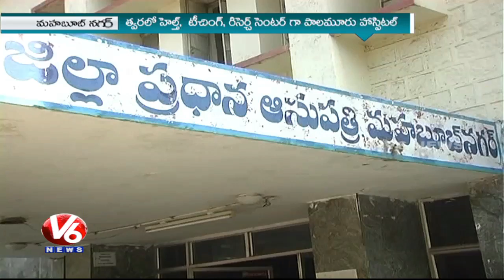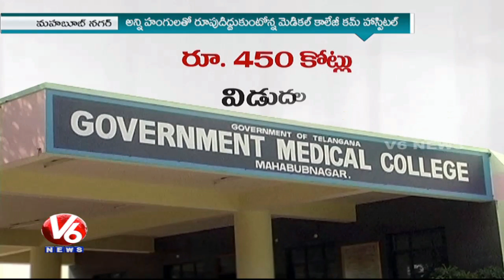T Government Speeds Up Construction Works Of Government Medical College | Mahabubnagar | V6 News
Telangana government has speed up the initiation process for the Medical college in Mahabubnagar. In this regard college will have an attached hospital initially with 250 beds, which will be increased to 550 in due course, along with laboratories of Pathology, Microbiology, Anatomy and Radiology which are expected to come up in a phased manner. TRS government has sanctioned 450 Crores for construction of Government Medical College at Yedira village in Jedcharla mandal.